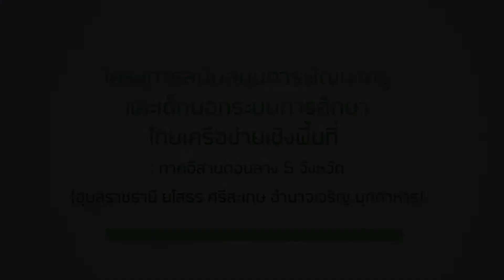การฝึกอาชีพชงชากาแฟ คก.กสศ.อีสานตอนล่าง